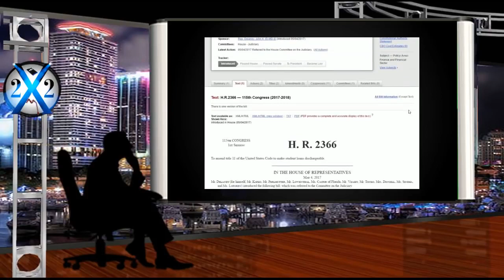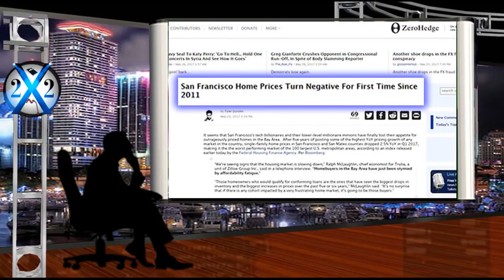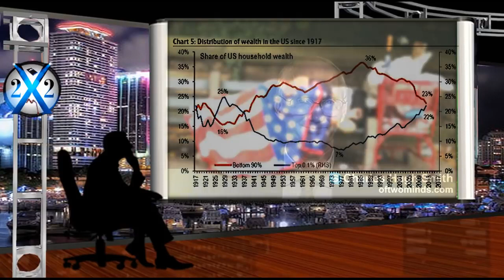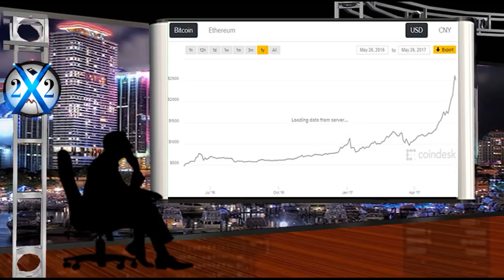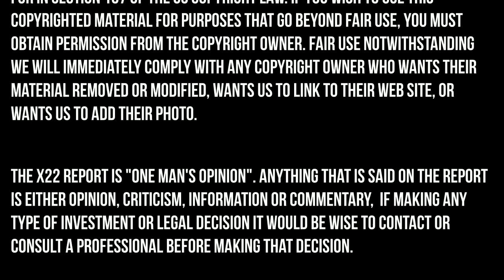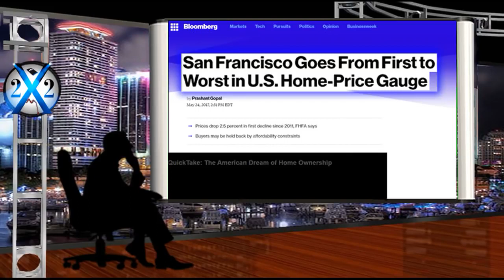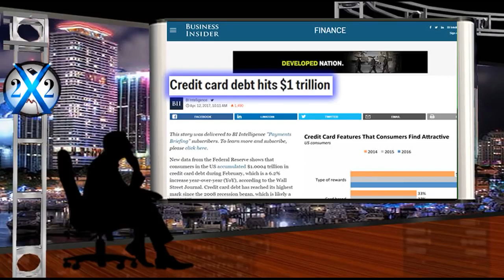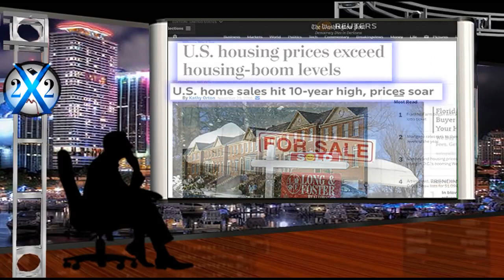Central Banks Weakened The Economy To The Point Of No Return,Day Of Reckoning Has Arrived:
Todays Guest: Charles Hugh Smith Websites: Of Two Minds Books: Why Our Status Quo Failed and Is Beyond Reform Get a Job, .

Central Banks Weakened The Economy To The Point Of No Return,Day Of Reckoning Has Arrived C H Smith.

Central Banks Weakened The Economy To The Point Of No Return,Day Of Reckoning Has Arrived:C.H Smith Todays Guest: Charles Hugh Smith Websites: Of .